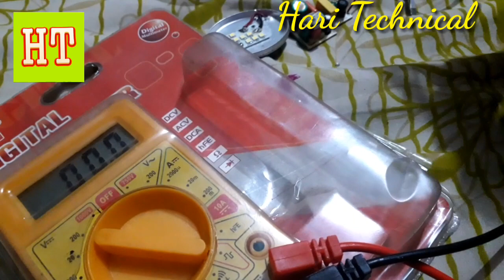Kharab LED bulb ko 2 second Mein ok kijiye janiye Kaise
Is video ko pura Dekhi I aur 2 second Mein LED circuit ko ok kijiye Ye video ko last Tak dekhiye aur like subscribe Jarur kijiye ismein dikhaya Gaya Hai asiko short karne se LED Kaise glow karta hai